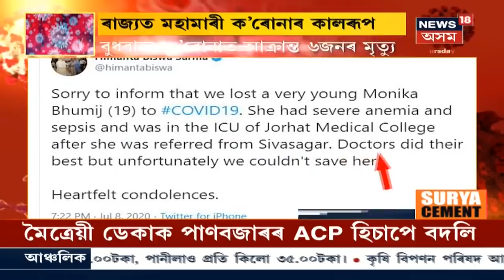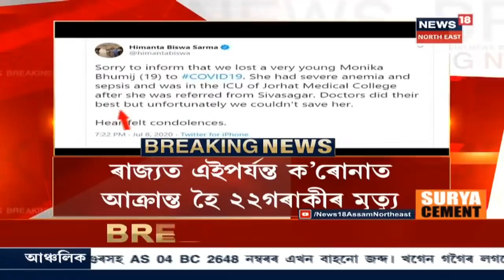Assamত আৰু এগৰাকী COVID-19 আক্ৰান্তৰ মৃত্যু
JMCHৰ বিশেষ কোভিড হাস্পতালত মৃত্যু আক্ৰান্ত এগৰাকী যুৱতী । মৃত্যু হোৱা যুৱতীগৰাকীৰ নাম মণিকা ভূমিজ। ২৪ঘন্টাৰ ভিচৰতে ক'ৰোনাত আক্ৰান্ত ৯জন লোকৰ মৃত্যু ৰাজ্যত।